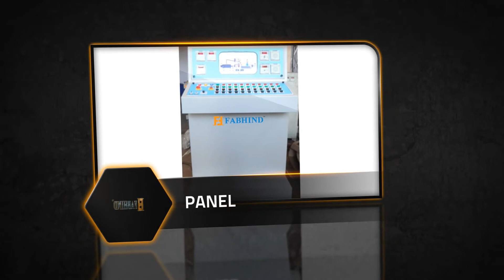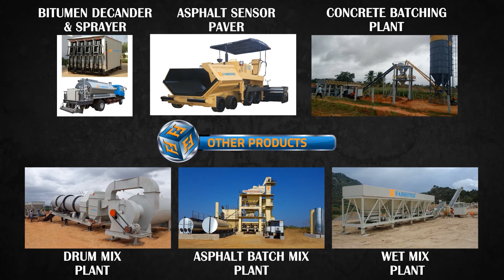WASTE TYRE PYROLYSIS PLANT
FABHIND GROUP
Manufacturing
1. Asphalt Batch Mix Plant
2. M Sand Plant
3. Asphalt Sensor Paver
4  Asphalt Drum Mix /Wet Mix Plant
5  Concrete Batching Plant
6. Waste Tyre /Plastic Pyrolysis Plant

FABHIND Has Been Supplied 750+  Plants In All Over India & Export In; Kenya, Nepal, Bangladesh, Uganda & Many More. Please Find Below Link For Our Product Photographs
FABHIND PRODUCT PHOTO Please Find Below Link For Our Product Videos
FABHIND PRODUCTS VIDEO Product Catalogue
FABHIND CATALOUGE